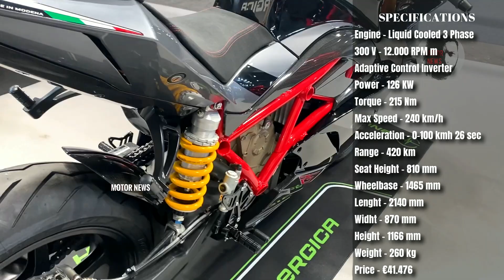2022/23 Top 10 Amazing Electric Motorcycles - Are You Ready To Travel Into The Future??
whether we want it or not. Whether we like it or not, soon almost all vehicles, including motorcycles, will switch to green energy. Hello friends, I'm Thomas on Motor News and today I'm going to introduce you to the amazing top 10 electric motorcycles. Roadsters, scramblers, sports bikes,
naked bikes, supersport motorcycles, adventure and sport touring motorcycles, and you can imagine even cafe racers, all with electric motors. Futuristic design and latest technologies. Trust me, these bikes will surprise you! One thing I can't show you today is a heavy weight adventure
motorcycle that doesn't physically exist in production yet, and what do you think it would be very interesting to see? I am personally very interested. In short, a very interesting top ten is waiting for you. See the prices and technical characteristics of these motorcycles in the video
0:00 Forewords - Presentation
1:02 Energica Eva Ribelle RS
2:31 Energica Ego RS
3:45 Energica EsseEsse9+ RS
5:02 Harley-Davidson LiveWire
6:18 Ovaobike MCR-S
7:09 Zero SR
8:16 Zero SR/S
9:48 Zero SR/F
10:54 Zero DSR
11:47 Verge TS
BONUS
13:46 Ovaobike CR 21 - Cafe Racer
14:34 Ovaobike CR 21 - Neo Retro